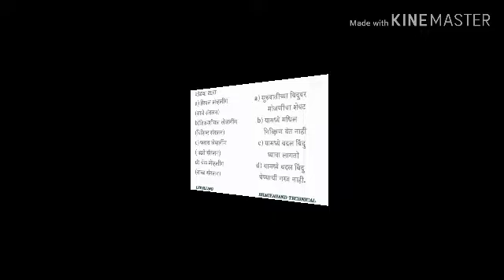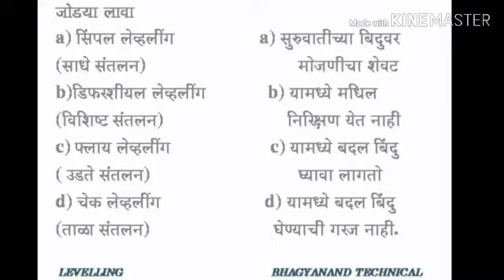chapt 5 Levelling : MATCH THE PAIR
THIS VIDEO IS USEFUL FOR CONSTRUCTION SUPERVISOR, SURVEYOR